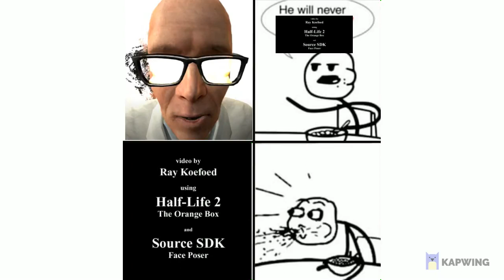He will never In The End.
HOLY BAJESUS